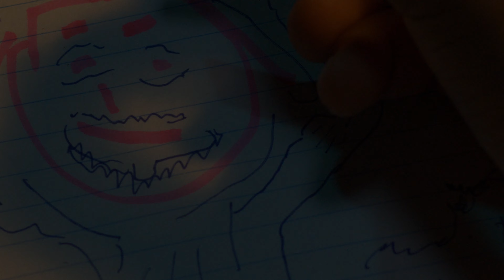Doyin: story of how I almost gave-up on music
“Doyin” is my new single and also my real name, It's a self-portrait that tells my journey to pursue music from my hometown of Lagos, Nigeria to Toronto Canada. It's also an Homage to my homie H-CODE Rest In Peace, miss you bro (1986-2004).

CAST
Director: Devon Mussett & Dosh Adewolf
Young Adewolf: Denzel Onaba
Adewolf's Dad: Marc-Anthony Massiah
Adewolf's Mom: Lara Onaba
Written: Evlyn Singh, Dosh & Devon Mussett
Producer: Pranav (marvin) Marwah
Producer/1st AD: Eloise (Ellie) Cameron-Smith
Cinematographer & Colourist: Benedict Dawson
Lighting technician: Augustin Little
Production Designer: Jane Li
1st AC: Gabe Boyko
Gaffer: David Nguyen
Key Grip: Jorge Preisser
Set Carpenter: Zach Goulding
Makeup Artist: Samantha Dempsey
Production Assistant: Finley
Stylist: Evlyn Singh
Photographer: Marley Hutchinson
Additional Footage: Don Osiris
VFX artist: Jovy Bergen